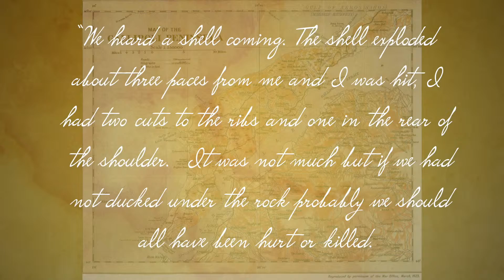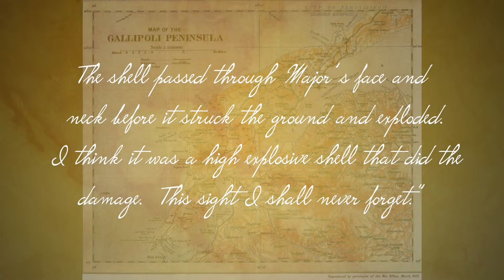Death of Major Greig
Produced as part of the North Devon strand within the Gallipoli Centenary Education Project